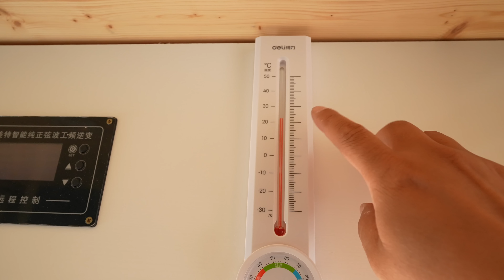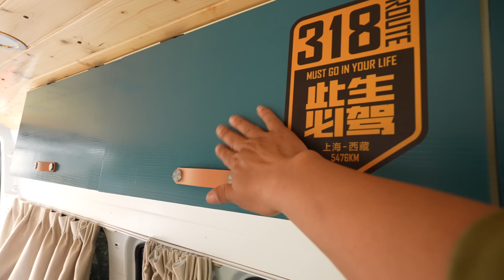昨天儿子问妈妈，爸爸怎么天天在家？解决车上洗澡问题【罗宾VLOG】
儿子还是怀疑了，忍不住问妈妈，我父母还是决定瞒下去. 大升级洗澡洗头都解决了。
罗宾频道快速搜索链接：
如果对你有帮助，想请我喝咖啡或者赞助我的频道：
谢谢🙏！

                     Canon C70
                     EF24L
                     EF16-35L
                     RF15-35L
                     EF24-105L
                     麦克风：RODE VideoMic Pro+